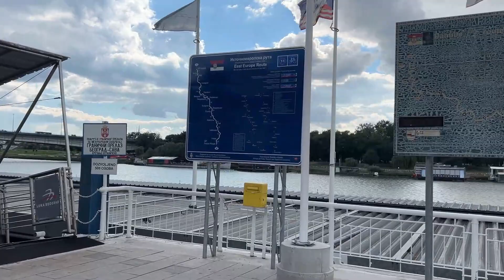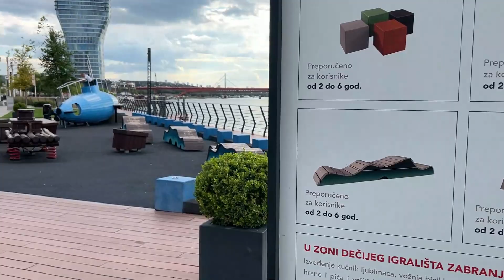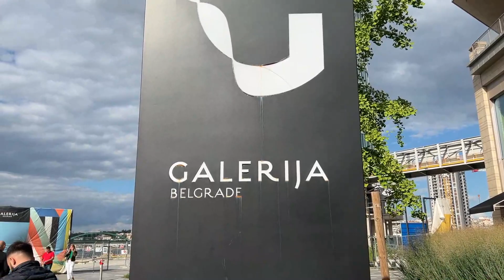What to do in Belgrade, Serbia? Part - 2 - Waterfront Walk. Београд на води BW RIVIERA